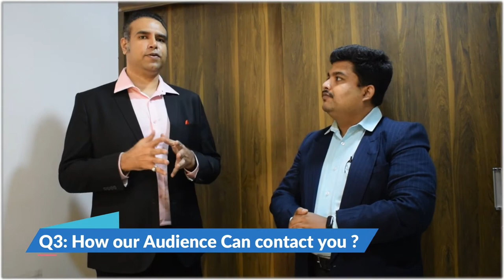The Success Talk Show EP 65 with Mr. Atulaya Goswami HR Head India Region UPL limited & Rohan Homkar